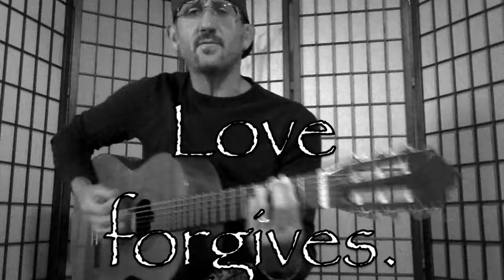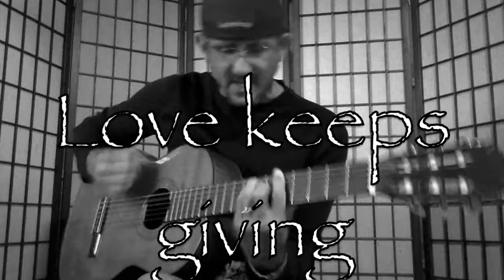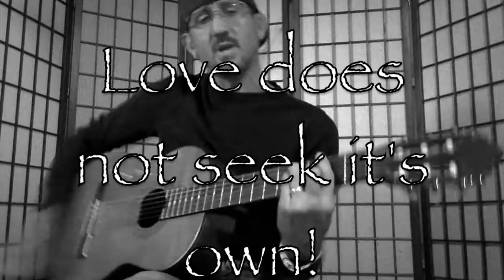Love- Lguapogreengo Christian Music - YouTube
Love. Love gives. Love covers. Love sacrifices. Loves owes nothing. It is patient. It is kind. It owes nothing. It does not take into account a wrong suffered. Love never fails!
This song is powerful.
Let us not only sing it, but let us live it. For when we do, we shall be God's will in the earth. Unstoppable. Relentless. Powerful. Game changing- Life changing.
Lguapogreengo